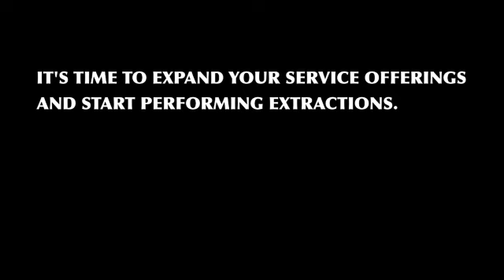Extraction Class, Live Patient, Physics Forceps, Extraction Boot Camp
Golden Dental Solutions, in conjunction with the University of Detroit Mercy School of Dentistry, offers a truely unique hands-on live patient experience where out-of-state doctors can perform their own procedures at this teaching facility.  Over 150+ extractions with over 65+ patients, where the participants do all their own extractions.